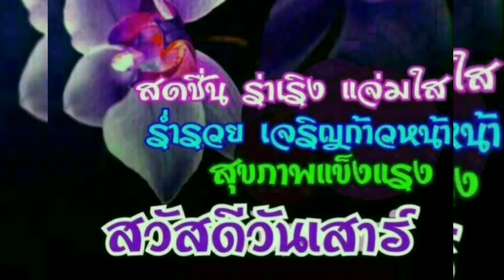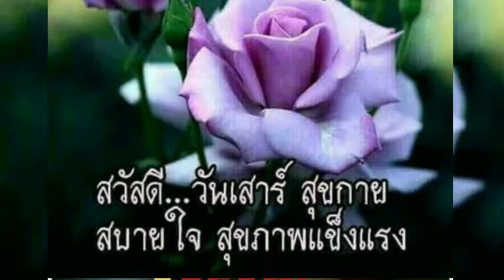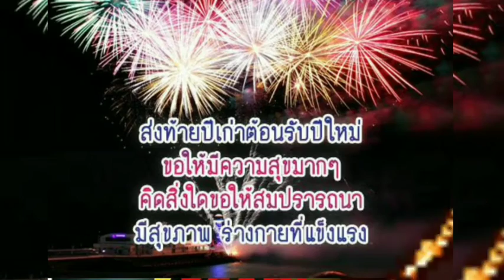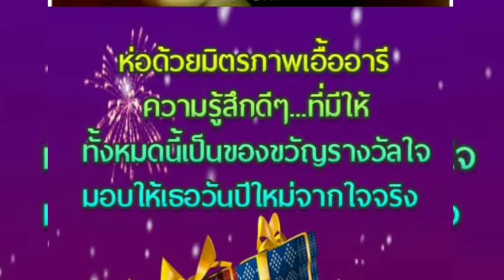Good Morning:สวัสดีปีใหม่